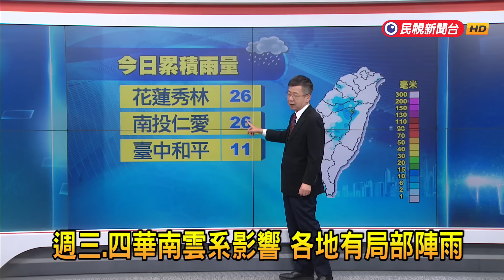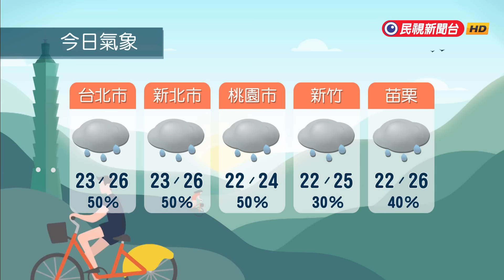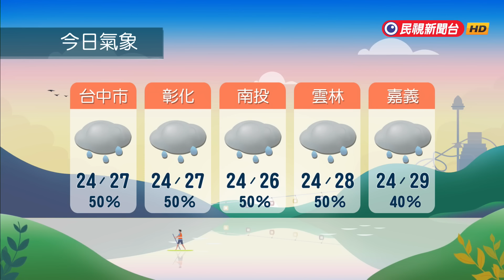2024/6/5週三、四華南雲系影響 各地有局部陣雨－民視新聞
【民視即時新聞】今、明（５日、６日）兩天華南雲雨區東移，臺灣西半部地區及澎湖、金門、馬祖有短暫陣雨，其他地區有局部短暫陣雨。今晨恆春半島易有８至９級強陣風，請注意。